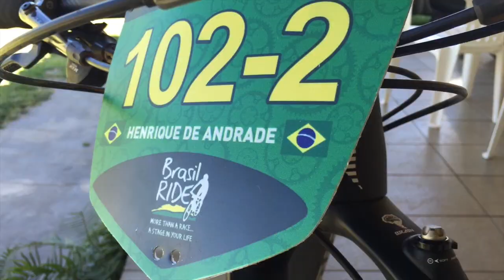TV PraQuemPedala | Brasil Ride 2015 - Prólogo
Sigam a gente:

Snap: PraQuemPedala